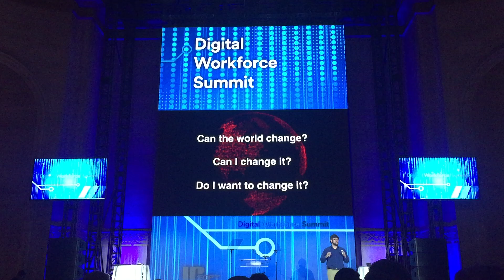Digital Workforce Summit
Simon Moss, Co-Founder of Global Citizen, discussing AI at the Digital Workforce Summit in NYC